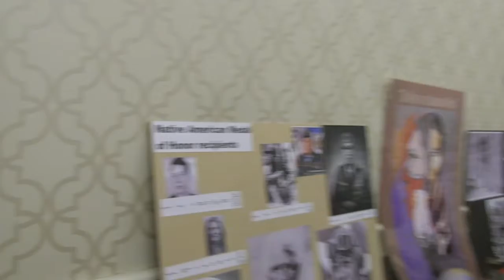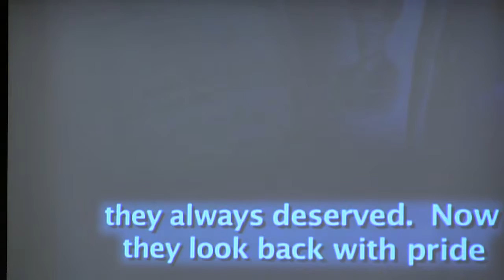Meade Week for Nov. 23, 2018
On this edition:  A Freedom Inn Thanksgiving, Native American Heritage Month Observance, annual German-Italian wreath laying ceremony, Chapel Holiday services schedule and more on MeadeWeek!